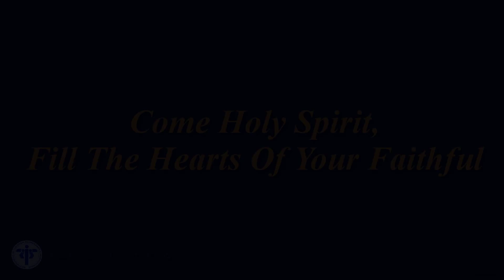Come Holy Spirit Fill the Hearts of Your Faithful